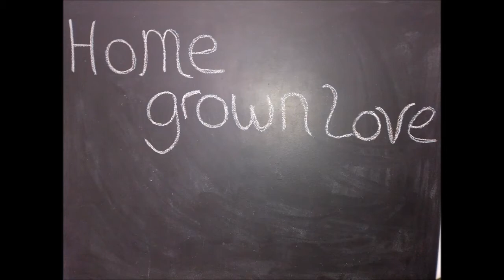Our Goals for 2018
Our goals for 2018! Merry Christmas everyone!

We are a New England Family that are trying to become more self-sufficient but have no idea what we are doing. Join us for our ups and downs while creating a mini farm and DIY projects on our fixer upper.

Makenzie is an amazing little girl who just loves animals and anything to do with farm life. Andy is a foreman on a framing crew; outdoor lover that hunts and fishes. Jennifer works at the local library; books, books and more books. She also loves gardening even if she can't get anything to grow. The biggest blessing to both Jen and Andy is Makenzie! She is our joy!!! Have a blessed day.